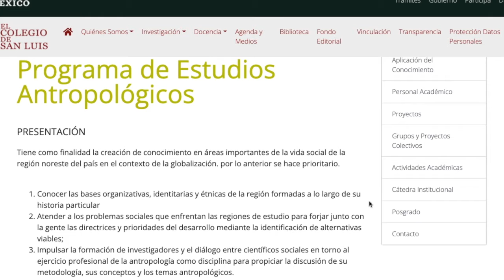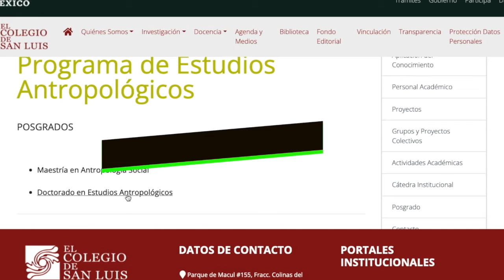Maestría en Antropología Social